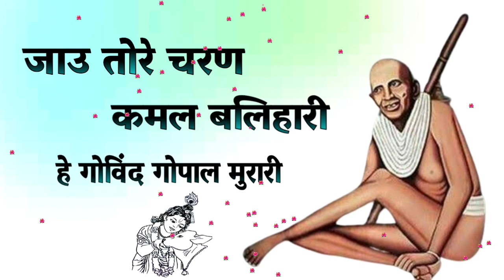Jau Tore Charan Kamal Balihari / Dadaji Dhuniwale Bhajan / By_Manglesh Sharma